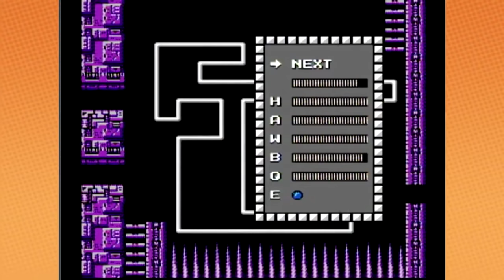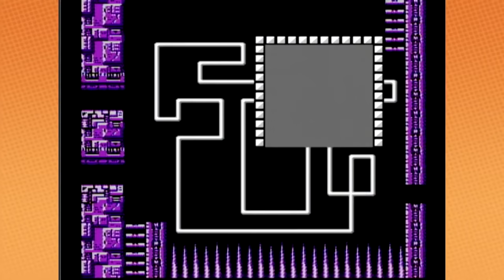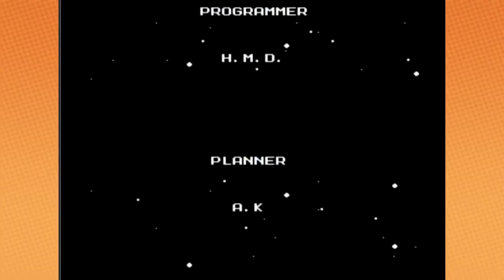Game Grumps - Mega Man 2 (Complete Series)